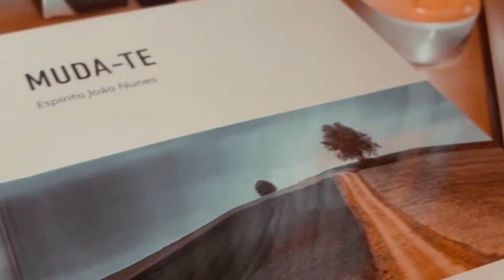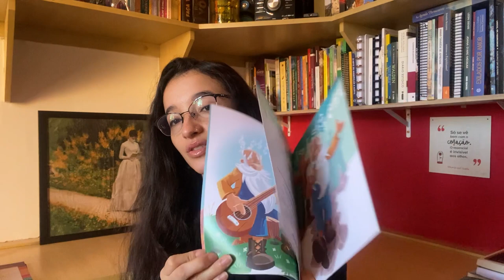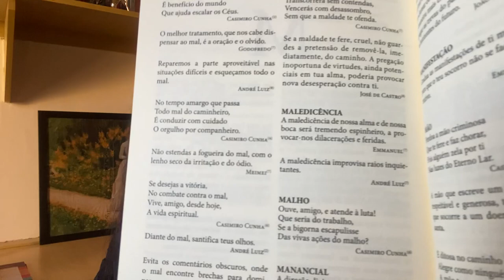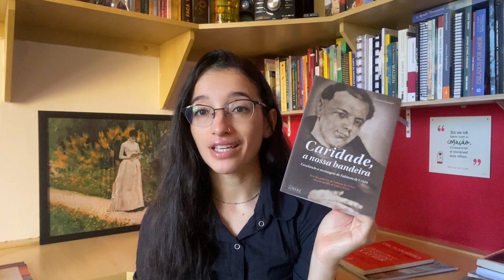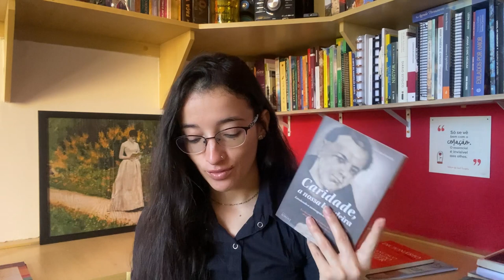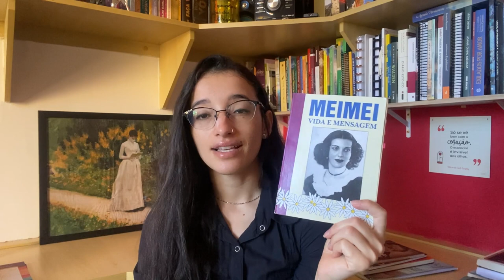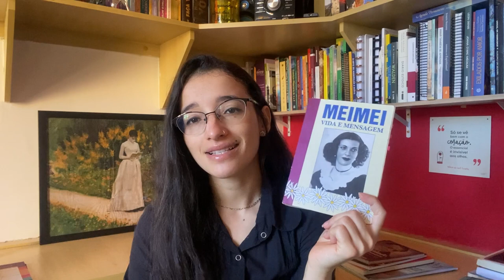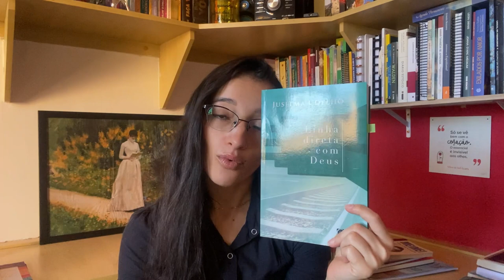Leituras em andamento, finalizadas e livros novos de março..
Olá! Nesse vídeo te mostro o que rolou de leituras por aqui em março! O que vc leu nesse mês?